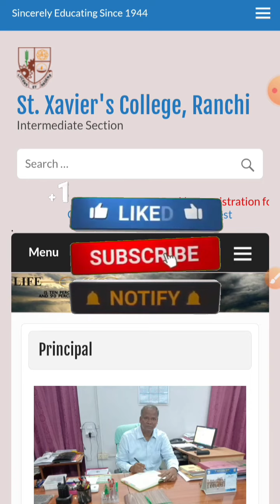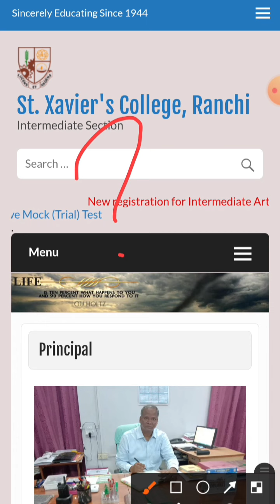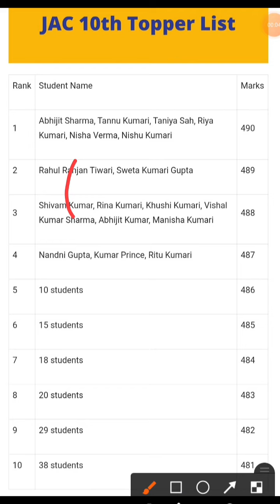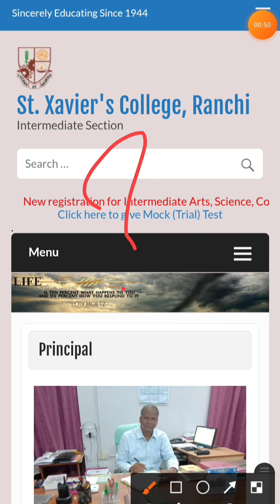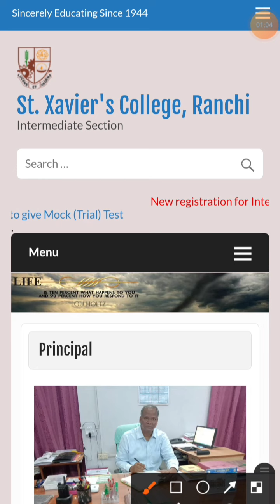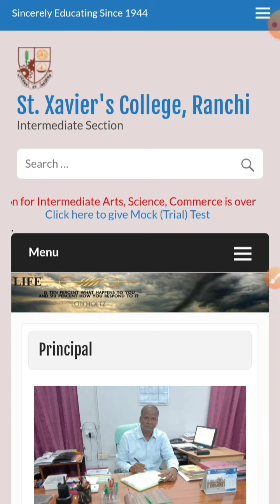St. Xavier's College Ranchi Entrance Exam मे Cut Off कितना जाएगा ?